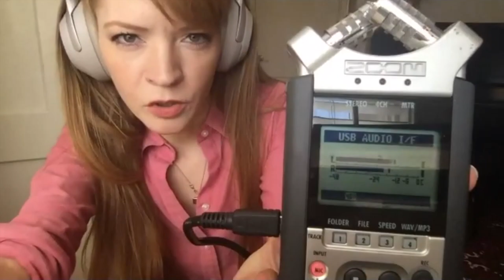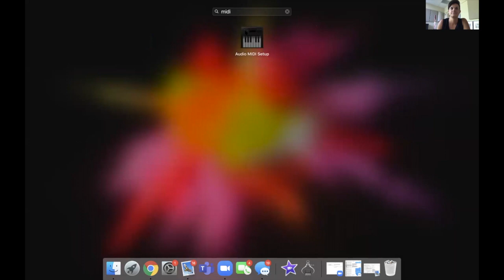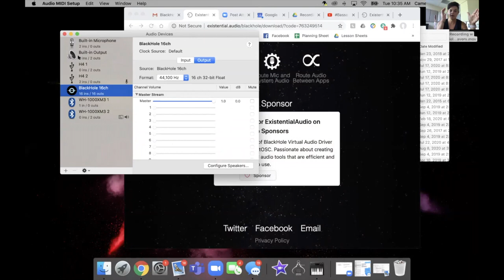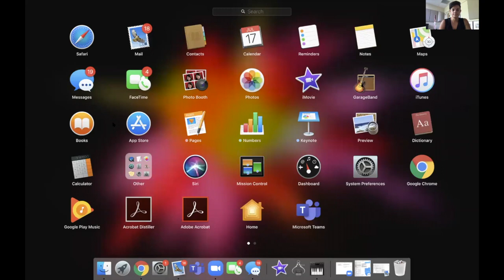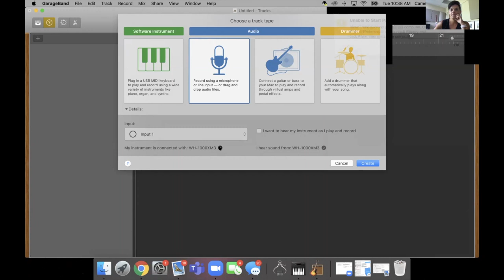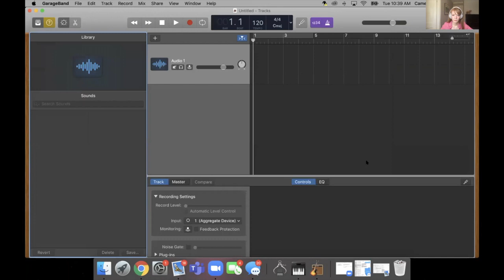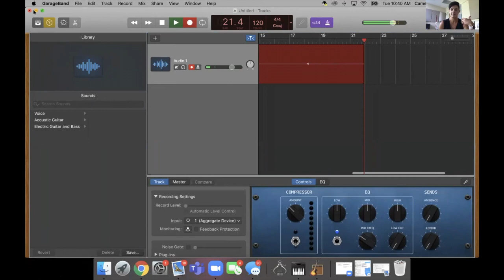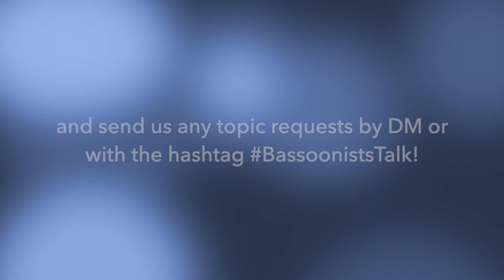BassoonistsTalkRecording: GarageBand to Zoom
Dr. Bellamy talks Dr. Bennett Cameron through downloading a virtual audio device to connect GarageBand audio to Zoom to achieve a more realistic timbre during virtual lessons and collaborations.